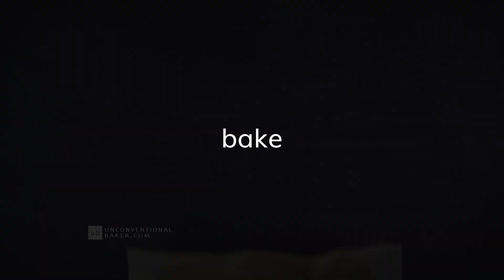Maple Cream Cookies (Vegan + Gluten-Free)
Delicious deep maple flavored gluten-free vegan maple cream cookies with a natural maple butter filling. Oil-free and refined sugar-free.

maple butter
food processor